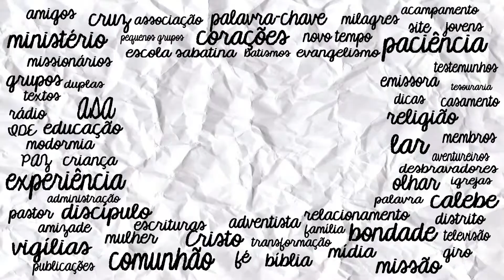Encontro de Músicos - EDESSA e Vitória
Reportagem | Ayanne Karolina
Imagens e Edição |  Tathiane Mendes da Costa